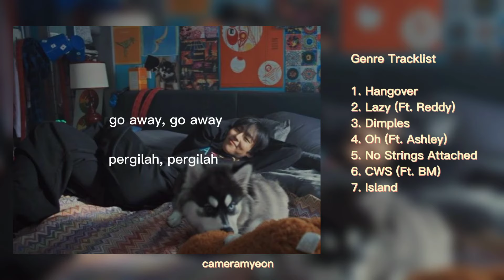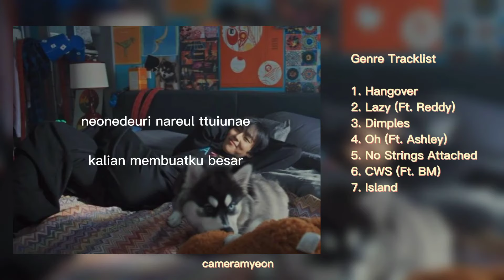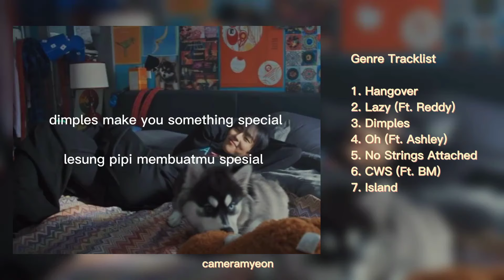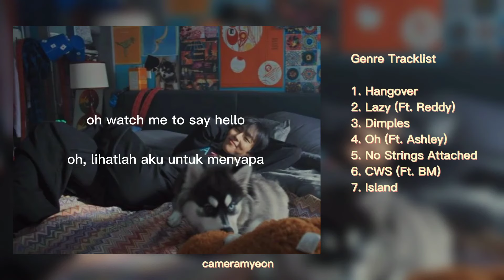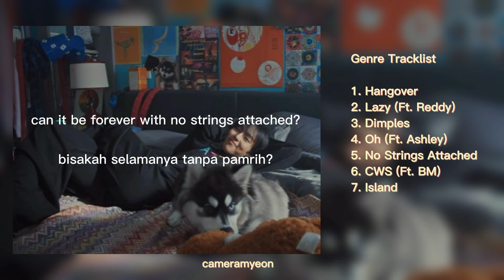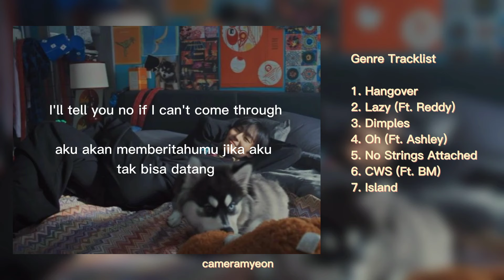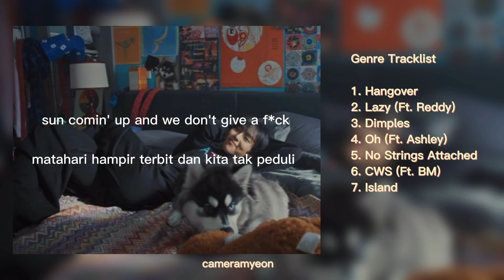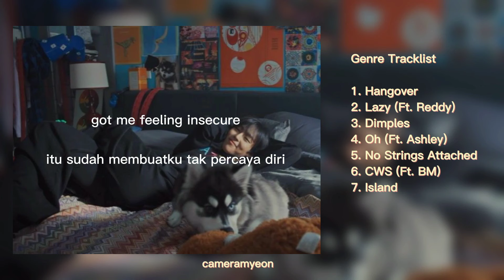[FULL ALBUM] Woosung (김우성) - Genre playlist + lirik terjemahan sub indo/rom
Timecodes:
0:02 - Hangover
2:27 - Lazy
5:44 - Dimples
9:22 - Oh
12:24 - No Strings Attached
15:41 - CWS
19:11- Island

About Genre:
Featuring KARD’s BM, Ladies’ Code’s Ashley and rapper Reddy, GENRE is WOOSUNG’s first full-length solo effort consisting of 7 tracks. Encapsulating the wide range of sounds, emotions and styles that WOOSUNG captures in his debut album and reflective of its name, GENRE is collection of experimental artistry five years in the making.

*terjemahan tidak sepenuhnya benar, tolong koreksi jika ada kesalahan dalam penerjemahannya ya🥰